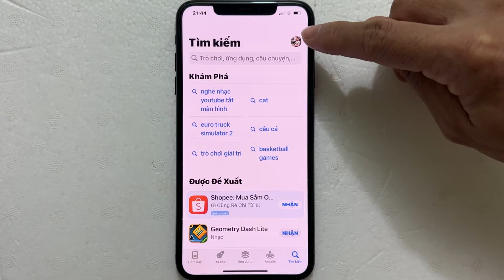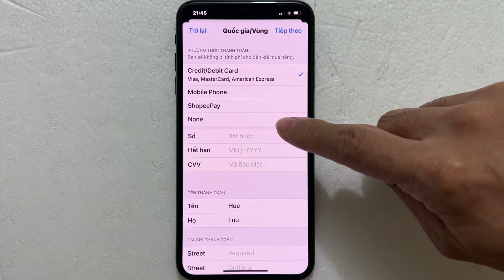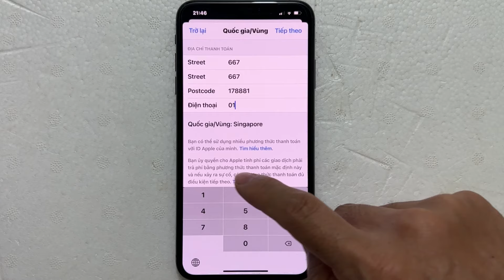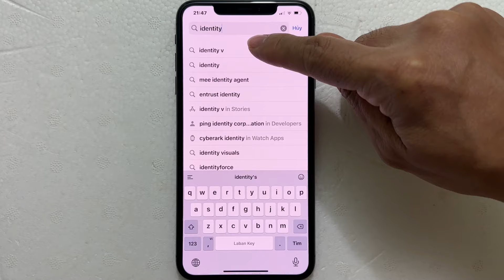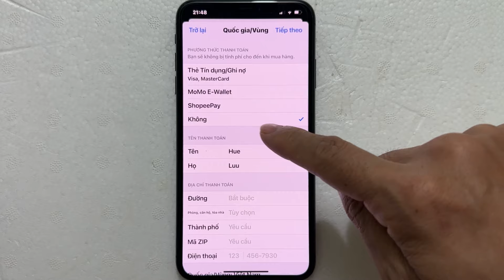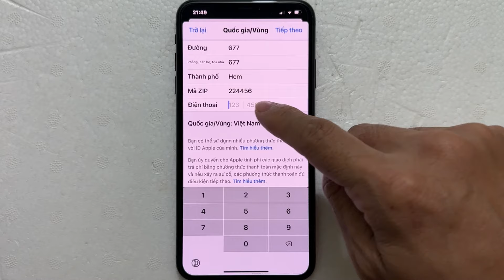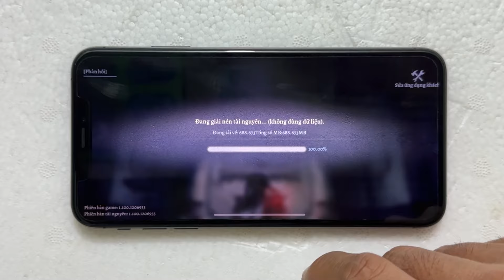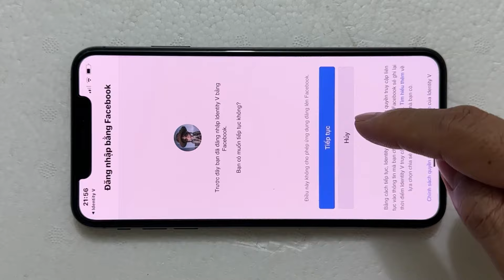Cách Tải Identity V iOS - iPhone / Mới Nhất 2023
- Trong video Mẹo Nhanh 247 hướng dẫn cách tải game identity v trên điện thoại ios iPhone iPad , hướng dẫn cách đăng nhập game Identity V